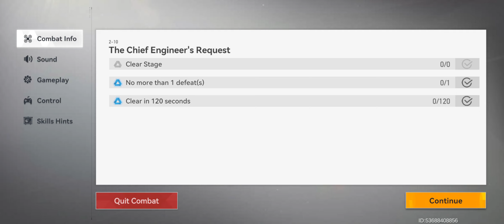EPISODE 16: WELL, THE BOSS ETHAN HAS ARRIVED... *** | Aether Gazer Gameplay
Hi guys, so in this video i will be playing Aether Gazer.